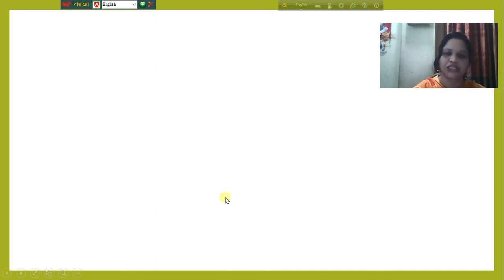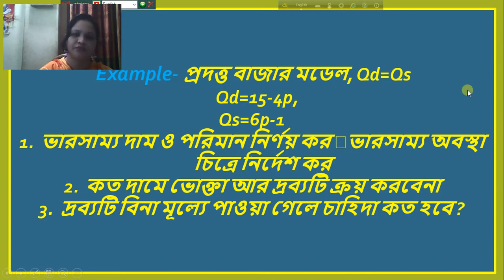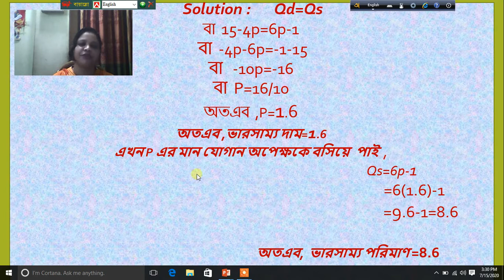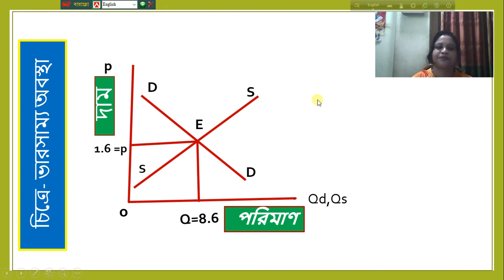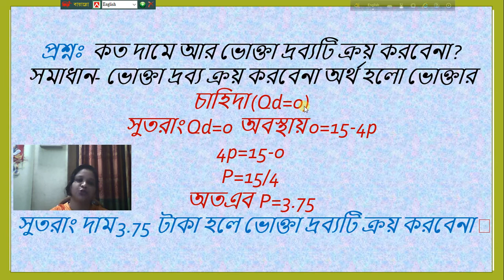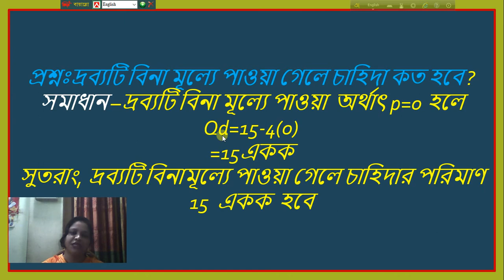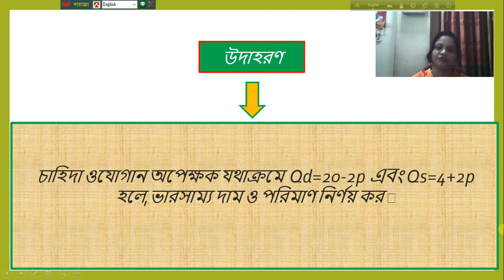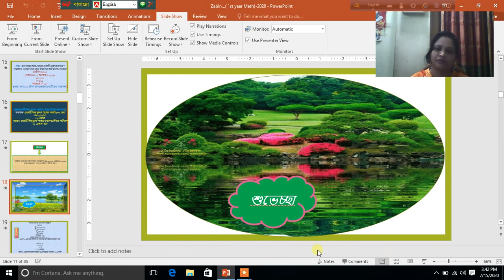Basic Mathematics | Mathematically & Graphically Explanation of Market Equilibrium | L - 02